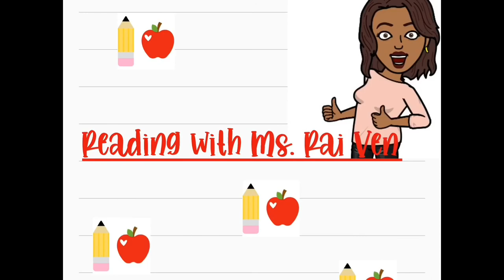Kindergarten Heggerty Phonemic Awareness Lesson Week 4 (Tuesday)